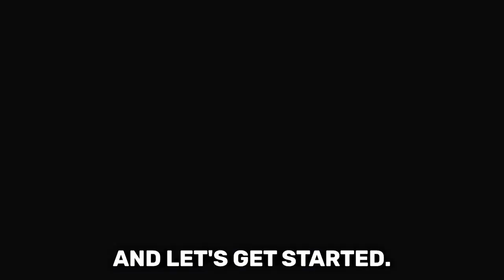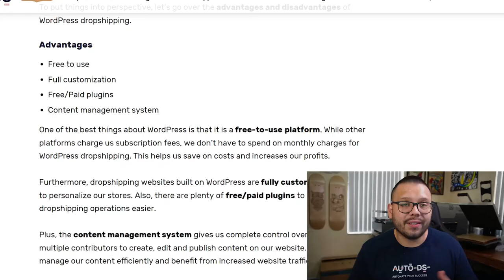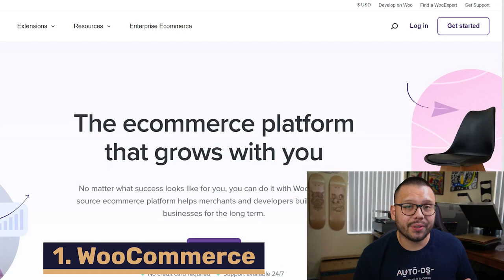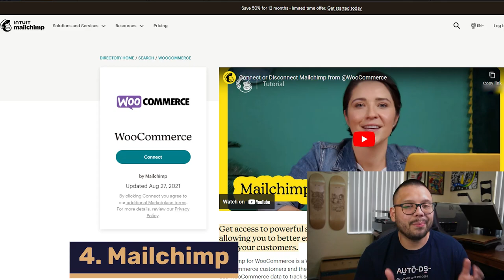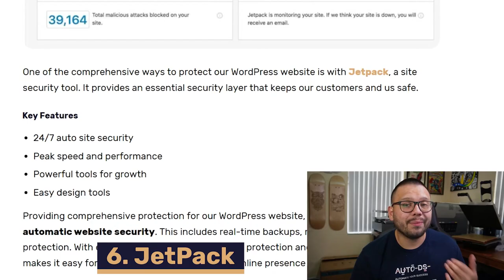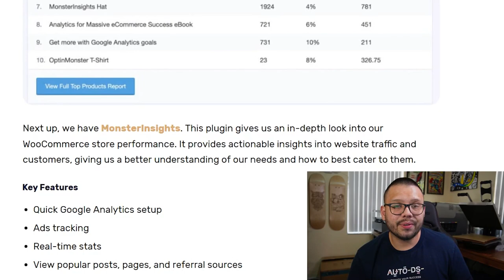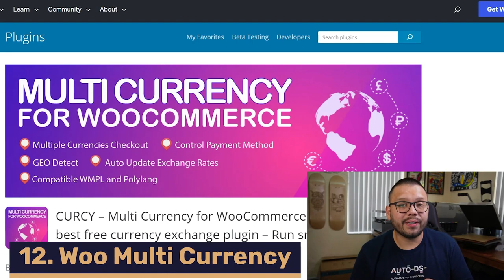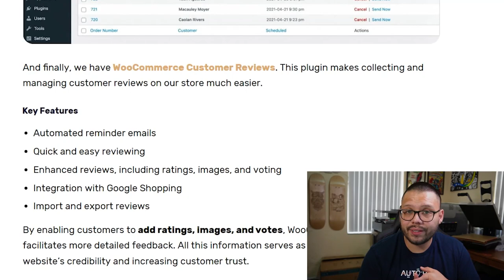13 MUST TRY WordPress Plugins For Your Dropshipping Business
Comment WordPressDropshipping + Your favorite tip from this video for access to the cheat sheet!

If you're running a dropshipping business on WordPress, you need the right tools to optimize your store and streamline your operations. In this video, we reveal the top 13 essential plugins for WordPress dropshipping that will elevate your store's functionality and boost your success. This video will cover the following:

🔥 Best plugins for WordPress
👩‍🏫 Best uses for each plugin
📈 Store Optimization

By leveraging these essential plugins, you can transform your WordPress dropshipping store into a powerful and efficient platform that delights customers and drives sales. What are you waiting for? Start watching this video now!
0:00 - Introduction
1:10 -  WordPress Dropshipping Advantages & Disadvantages
2:33 - WooCommerce
3:05 - Elementor Website Builder
3:33 - Royal Elementor Addons
4:14 - Mailchimp
5:00 - OptInMonster
5:13 - JetPack
5:34 - Yoast SEO
5:55 - MonsterInsights
6:16 - Redirection
6:26 - WPForms
7:02 - ShopLentor
7:17 - Woo Multi Currency
7:55 - WooCommerce Customer Reviews
8:24 - Conclusion